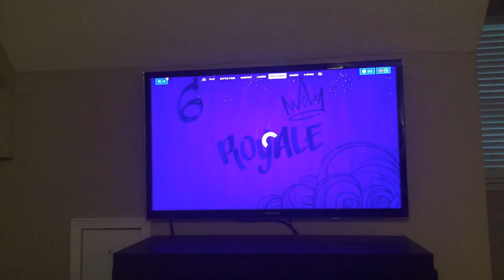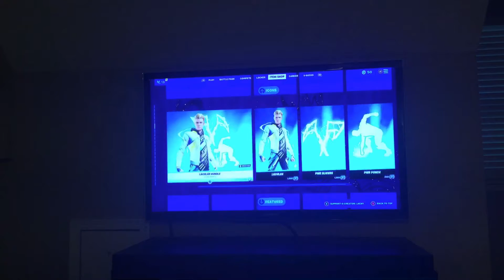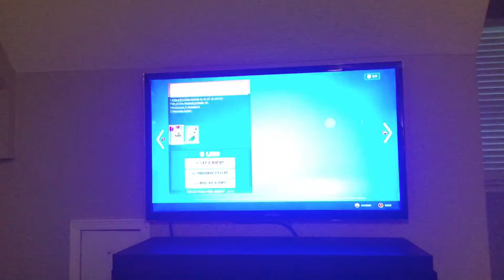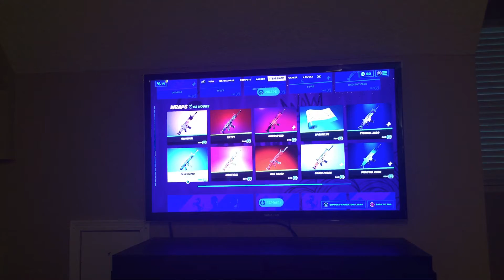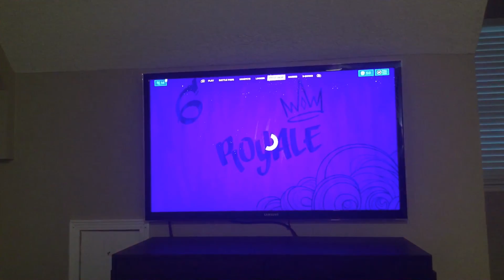Item shop review